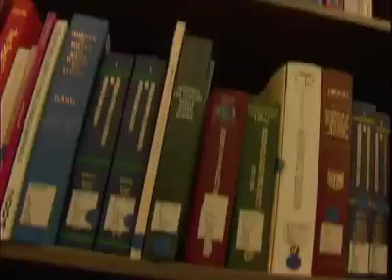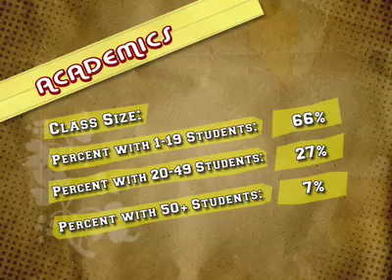theU.com - Vanderbilt: "Academics"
Students discuss the quality of Vanderbilt's different academic departments, accessibility of professors/TA's, and level of workload. An original production from theU.com.